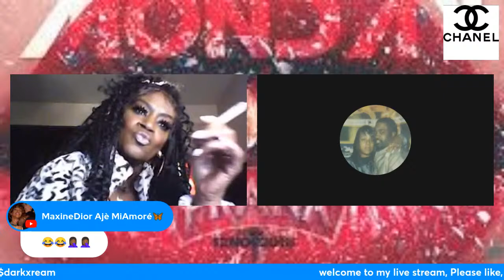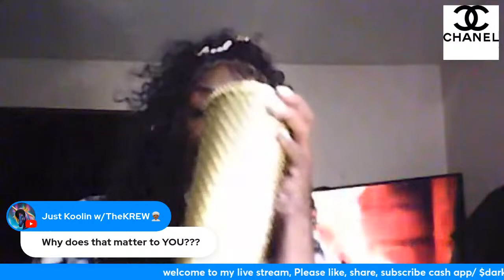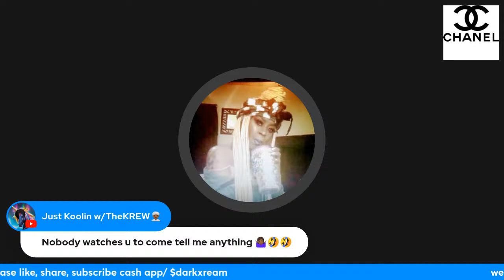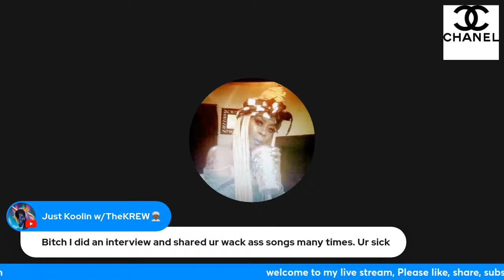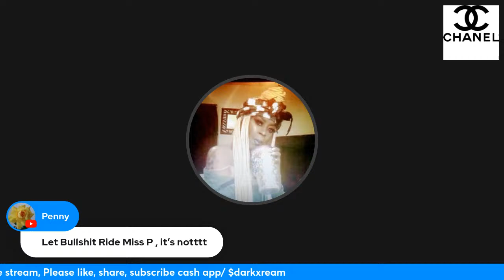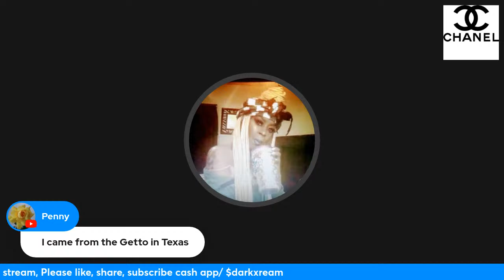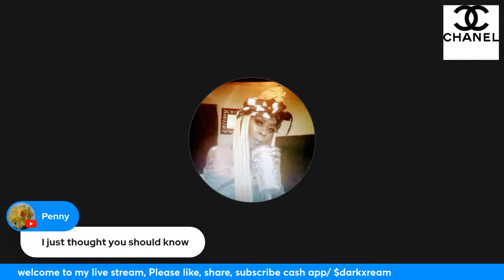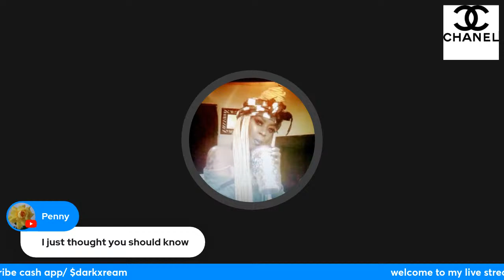Hey, It's Freaknik Friday/ Let's go tramps, Ho's friends, trolls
join me tonight 10pm east time

youtube, digital notes,vlogging,daily vlog,all of destiny,art supplies,